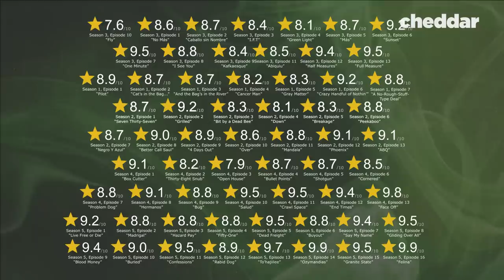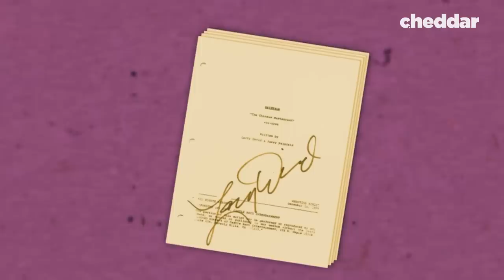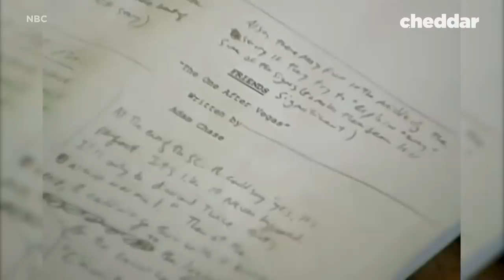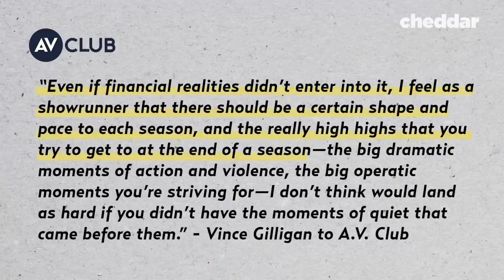Why Every TV Show Has A Noticeably Boring Episode - Cheddar Explains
Whether your favorite television show is Friends or Breaking Bad, every TV show has what is called a bottle episode. But are bottle episodes a good or a bad thing? Cheddar Explains.